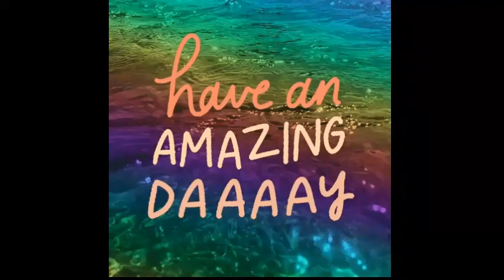Happy Vietnamese Women's Day, The Winner Dương Tô Gia Hân,Lớp 8A1-Trường THCS Phú Mỹ, An Giang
"Video Contest 2023: Letter to My First Lady!" What’s smartest thing your mom said to you? (Mẹ thường nói điều gì với bạn nhất?)
Tháng 10 - tháng của yêu thương và tháng 10 có một ngày dành riêng cho người phụ nữ Việt Nam - 20/10. Thông qua Video thuyết trình “LETTER TO MY FIRST LADY" bằng tiếng Anh, với mong muốn lan tỏa thông điệp giúp các bạn trẻ sẽ dành nhiều thời gian hơn để lắng nghe và thấu cảm mẹ – người đã mang nặng đẻ đau, luôn mong bạn có một cuộc sống bình an vui vẻ.